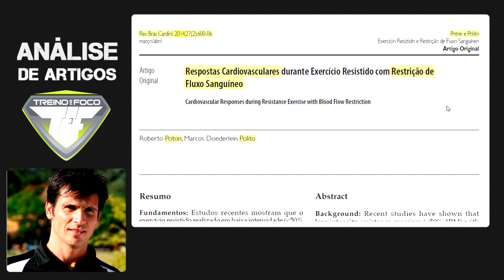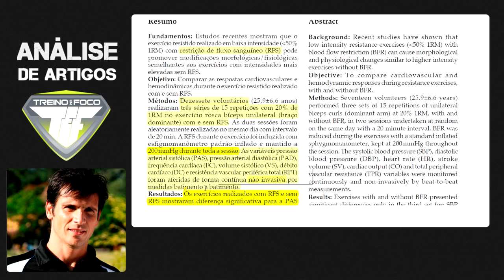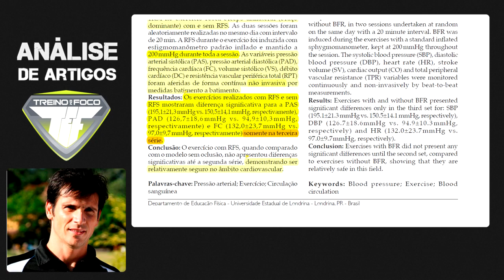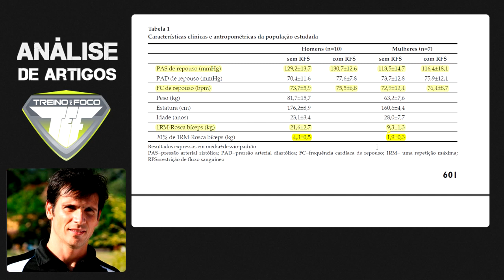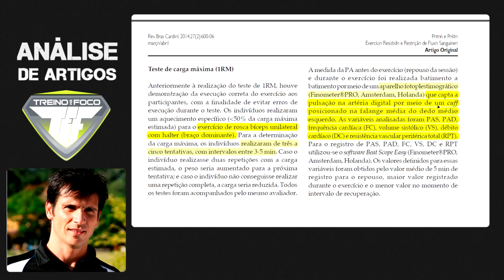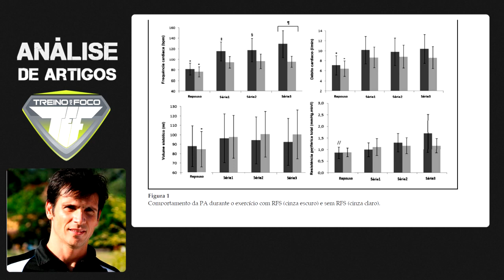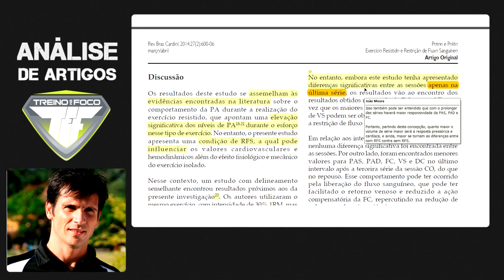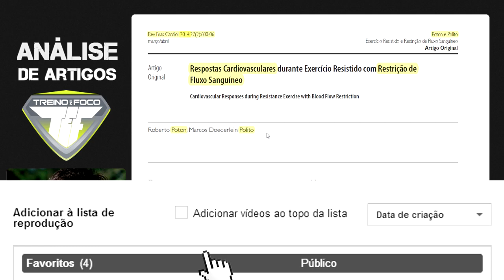Método de Oclusão Vascular - O que a ciência diz? - Análise de Artigos #17